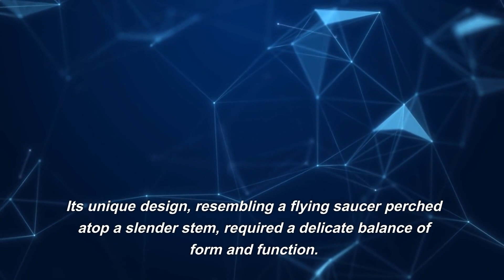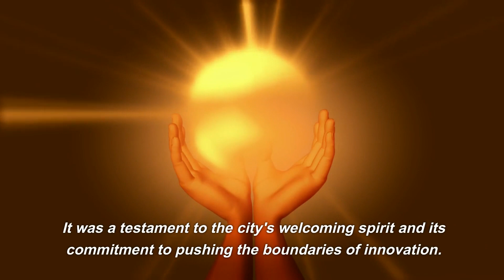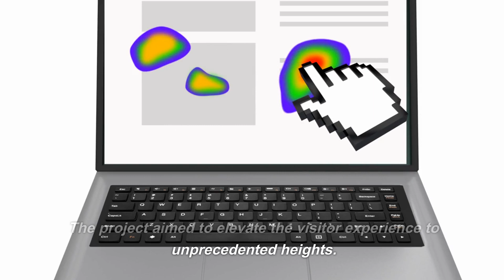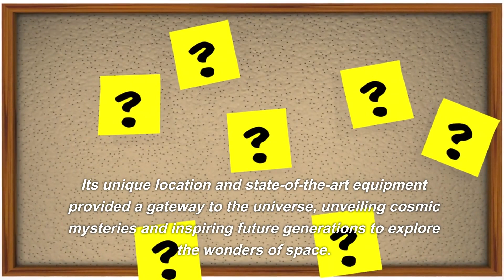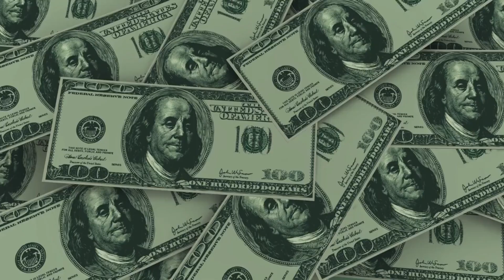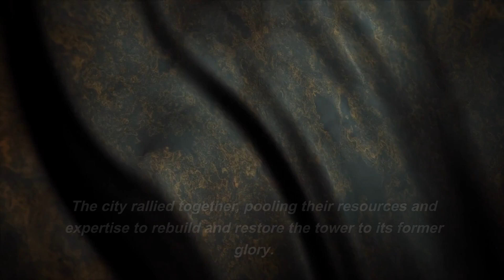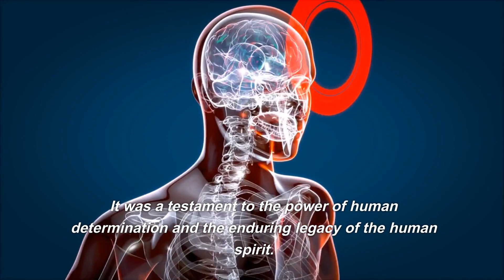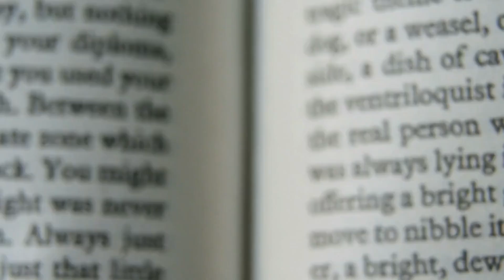EXPLORING THE SPACE NEEDLE